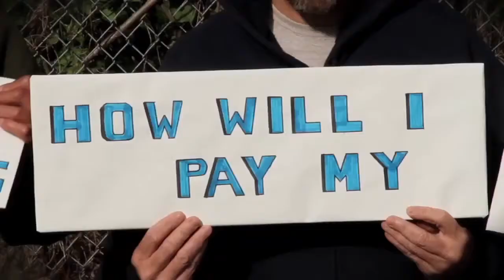LOHS Girls Basketball Preview Show 2014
Host Sammy Taormina chats with Coach Roberts and the senior girls about the upcoming basketball season.